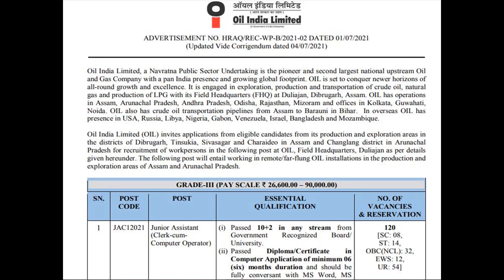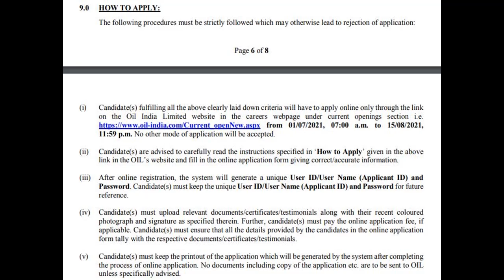Engagement at Oil-India-Limited